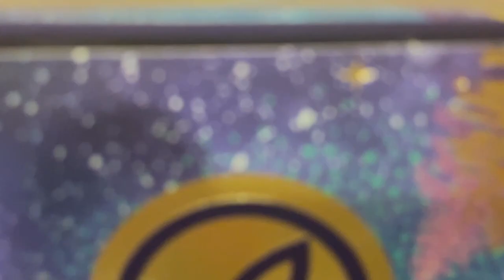OTWIERAM KALENDARZ ADWENTOWY ALVERDE 2022🎄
Cześć kochani🥰 Uwielbiam kosmetyki do kąpieli i piękne zapachy świąt a wam jak się podoba? Napiszcie mi swoje opinie na temat tego kalendarza chętnie poczytam 😁 Zachęcam was do zostawiania łapki w górę 👍🏻  i wciśnięcia przycisku subskrybcji👈🏻  jeśli jeszcze tego nie robicie aby nie ominął was żaden film!